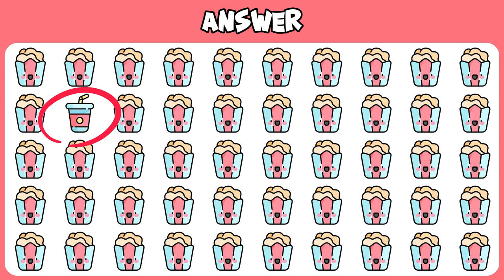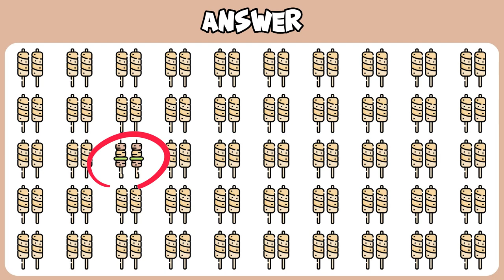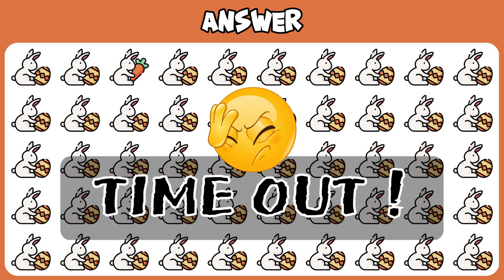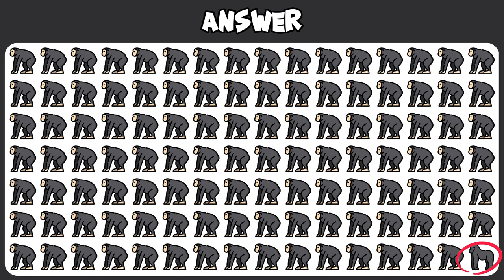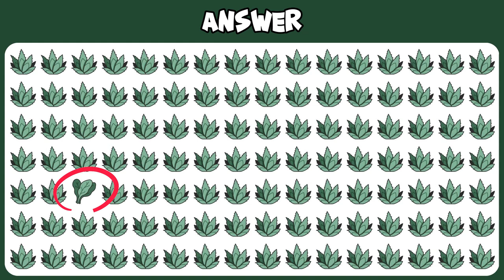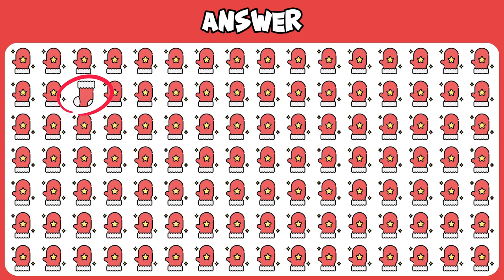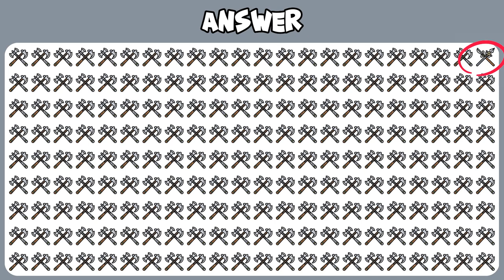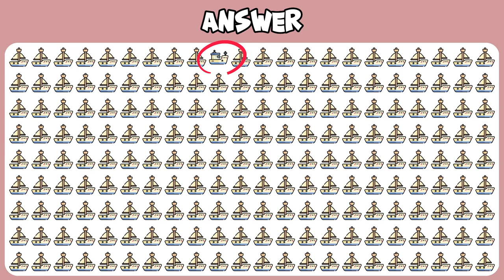FIND THE ODD ONE OUT #20 | KIDS GAME | EMOJI QUIZ | EASY, MEDIUM, HARD